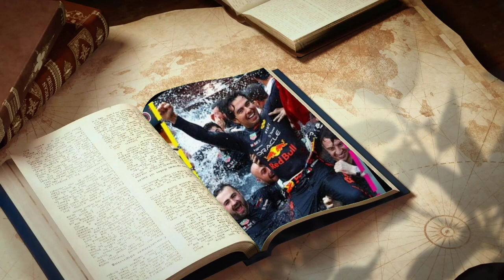El sueldo del piloto Checo Perez es el cuarto mejor de Formula 1 con Red Bull para la temporada 2024